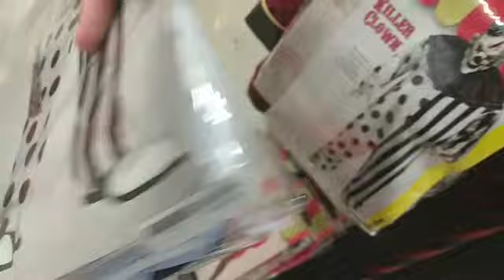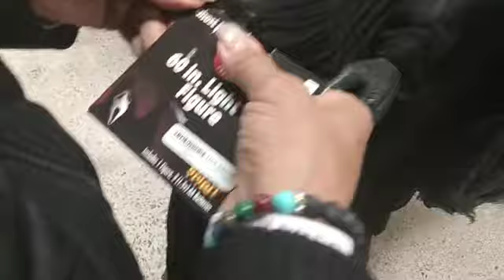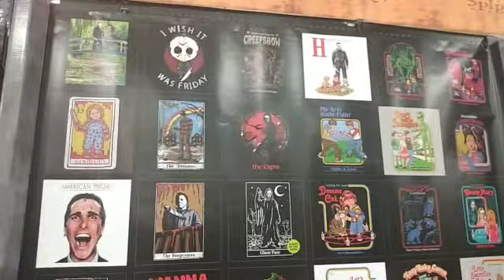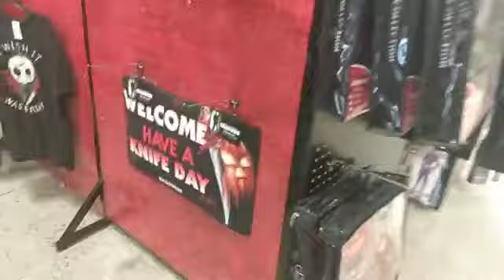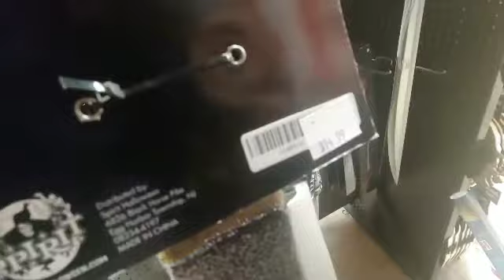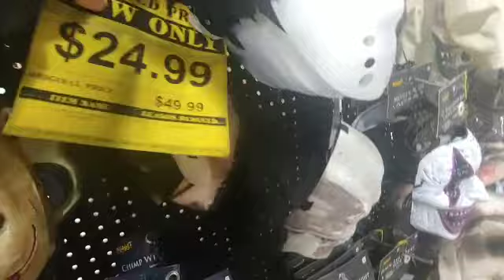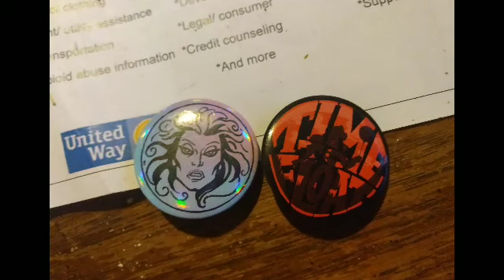Horror vlog #4: Spirit Halloween trip again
JackoVision So I took another trip spirit Halloween again to see what else they have, so let's see in this vlog how much I spent and what else we saw. I know you guys loved the first one I did so that's why I went back, so hope you guys enjoy.